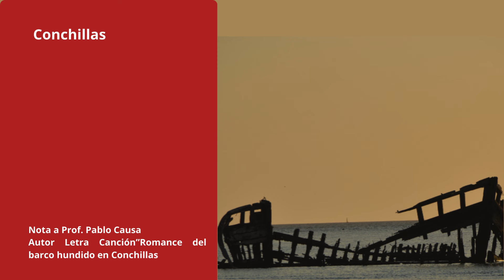Nota a Profesor Pablo Causa